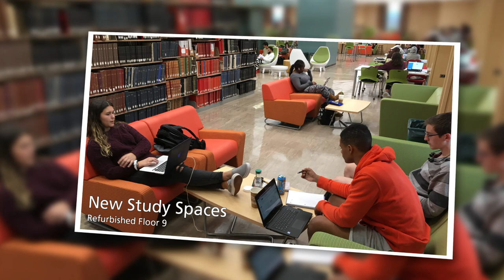Thankful for You 2019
The Libraries are thankful for YOU! Thank you for making all that we do possible.

Video produced by:
Lauren Weiss